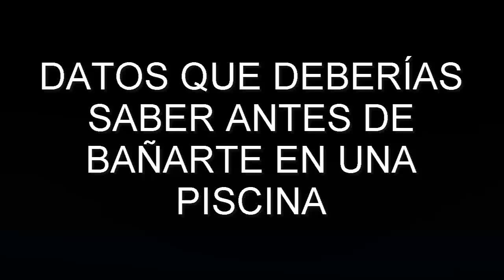DATOS QUE DEBERÍAS SABER ANTES DE BAÑARTE EN UNA PISCINA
Llega el verano, suben las temperaturas y las piscinas se convierten en una alternativa seductora para quienes no viven cerca del mar. Nada como un baño para combatir el asfixiante calor que llegará a muchas ciudades durante los próximos meses. Sin embargo, es posible que te lo pienses dos veces antes de saltar al agua de una piscina tras conocer la información que publica el blog Medical Daily, cuestionando la salubridad de esta clase de recintos.

Te sorprenderá saber, por ejemplo, que existen estudios que demuestran que un bañista medio deja unos 0.14 gramos de materia fecal en el agua en sus primeros quince minutos en el agua, de manera inconsciente, involuntaria e invisible. Aunque en esta sección ya te contamos en su día por qué no deberías orinar en la piscina, también se han realizado encuestas en las que uno de cada cinco adultos confiesa haberlo hecho al menos una vez en su vida.

Estas desagradables amenazas no son las únicas que pueden ocultar aguas aparentemente cristalinas. Sudor, cremas, lociones, maquillaje... cualquier cosa que llevemos pegada al cuerpo pasa de inmediato al líquido cuando nos zambullimos. Hay un truco sencillo para hacerse una idea superficial sobre si una piscina está limpia: el olor a cloro. Al contrario de lo que podrías pensar, un aroma más fuerte no significa mayor limpieza, sino que es exactamente al contrario. Aplicado en medidas correctas, este desinfectante es prácticamente inodoro.

También debes tener en cuenta que no todas las bacterias y parásitos sucumben ante el impacto del cloro. Existen algunos que tienen cierta resistencia, como el criptosporidio, que puede sobrevivir en aguas cloradas durante más de diez días y es causante de incómodas diarreas. El microscópico protozoo giardia es otro de los parásitos que suele transmitirse de una persona a otra a través del agua de las piscinas; y su infección causa efectos similares a los del criptosporidio.

¿Qué podemos hacer para protegernos y disfrutar de un baño sin temer todos estos peligros? Ducharnos utilizando abundante jabón antes del primer chapuzón, lavarnos las manos con frecuencia mientras estemos en el recinto de la piscina y no entrar en el agua si tenemos cualquier síntoma de infección o enfermedad son hábitos muy sencillos y recomendables. Si tienes una piscina privada, infórmate sobre las medidas de higiene y cloración y aplícalas a rajatabla para asegurar la salud de tu familia y tus amigos.
Comenta, comparte y suscr'ibete. Muchas Gracias